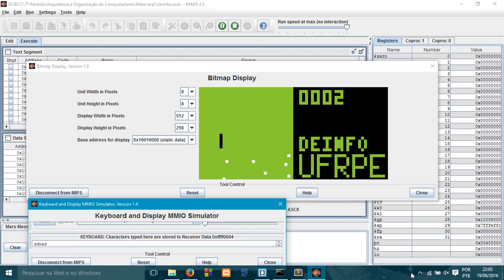Snake - Assembly MIPS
This is a simple implementation of Snake in MIPS Assembly, presented as a project for the Computer Architecture course.

Federal Rural University of Pernambuco - UFRPE
Department of Statistics and Informatics - DEINFO
Developers:
    Euclides Neto
    Allan Moura
    Francisco Lira